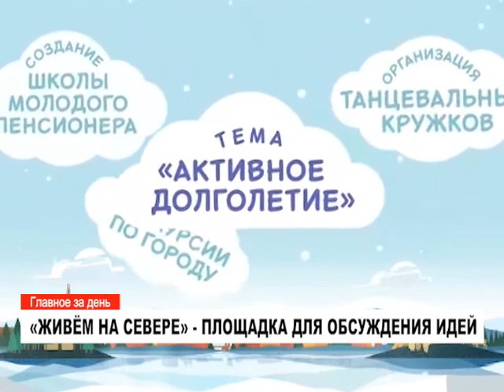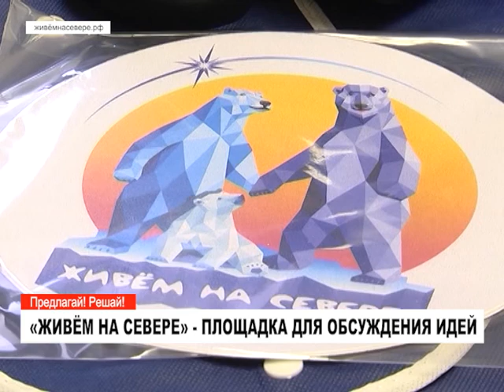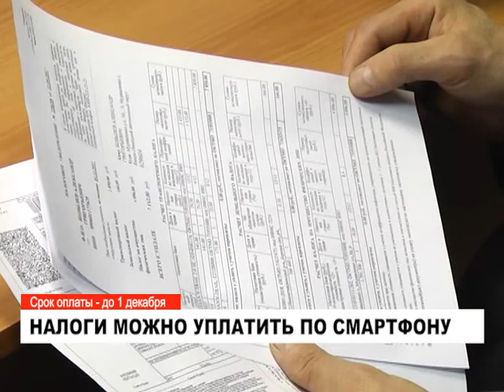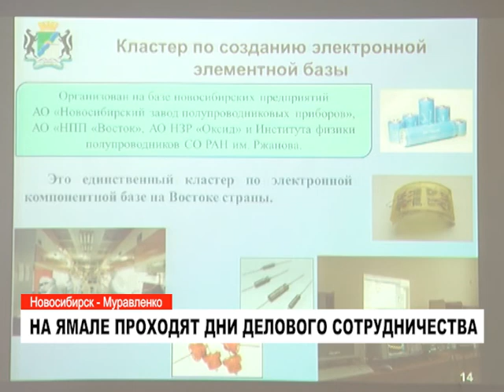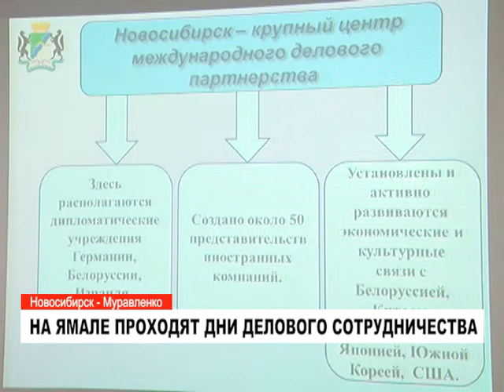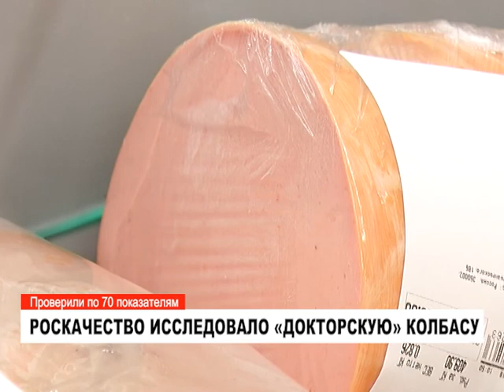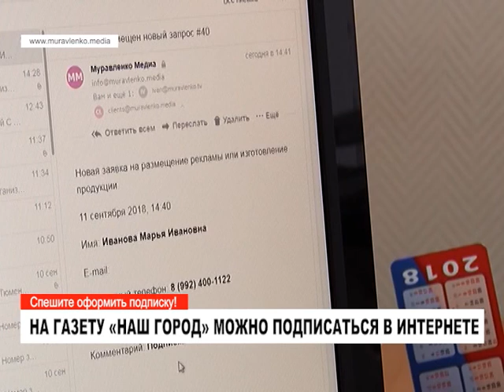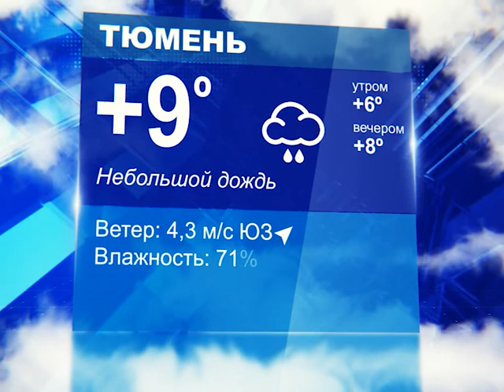Новости: главное за день. 24 октября 2018 года